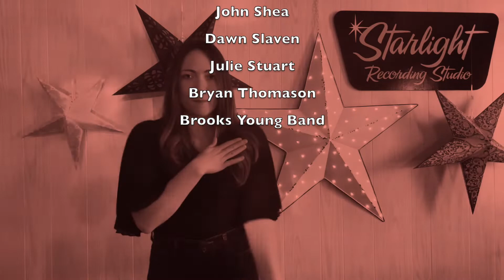Cover ~ Genie in a Bottle / Stronger Mashup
Made possible by the generous support of Starlight Lounge members
Recorded & Produced at Starlight Lounge, by Katie Dobbins

✨SONG CREDS
Genie in a Bottle, Christina Aguilera 1999 (Songwriters: Pam Sheyne, Steve Kipner, David Frank) & Stronger, Britney Spears 2000 (Songwriter: Max Martin Rami)